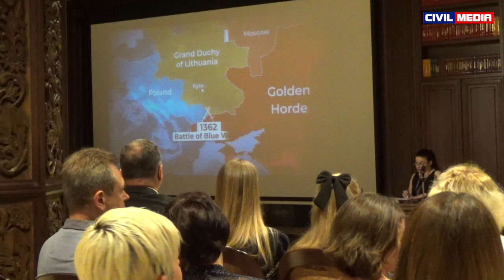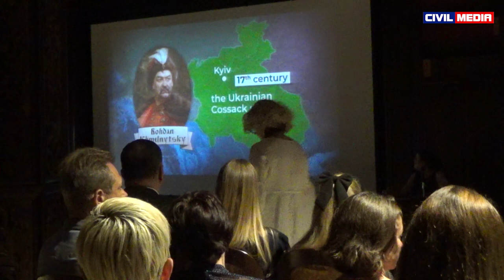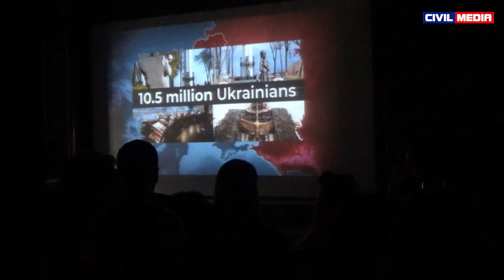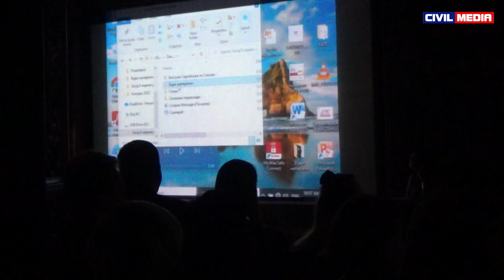Меѓународeн ден за заштита на децата / спомен на децата што загинаа од руската агресија врз Украина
Амбасадата на Украина во Северна Македонија организираше конференција и изложба за одбележување на Меѓународниот ден за заштита на децата и 4 јуни, ден кој Украина го одбележа во спомен на децата што загинаа како резултат на руската агресија во Украина. Настанот се одржа во Музејот на макеоднската борба за самостојност.